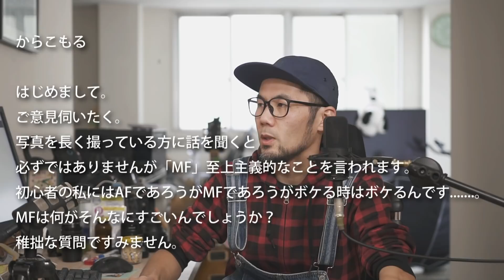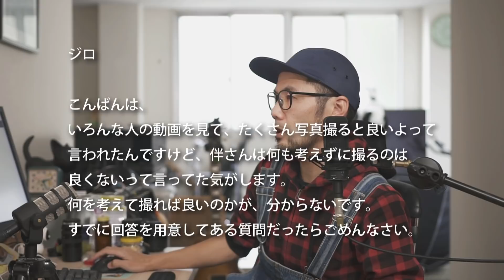ひよっこ写真道・初心者からの質問に回答するぜ 2of2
Twitterでいただいた質問に回答するよ～！

ダボ（スピゴット）真鍮のやつが安心

Black Magic Video Assist 4K

XLR→mini XLRの変換はこれ